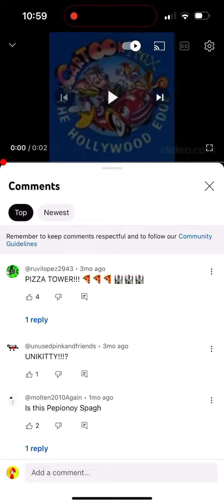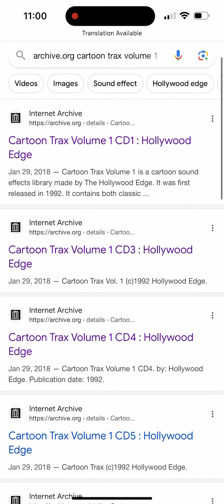Cartoon Trax?!?!?! Bruh!